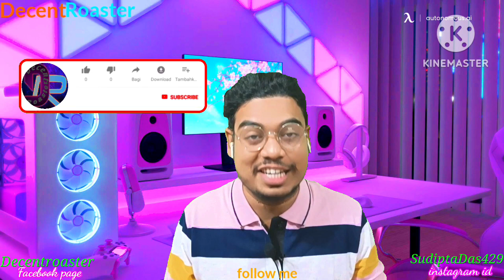Worst Chinese Food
DecentRoaster team presents Worst Chinese Food Video

My channel:-
My another channel
    Sudipta  Das

          SudiptaDas429
        DecentRoaster
Food vlog Roast:-